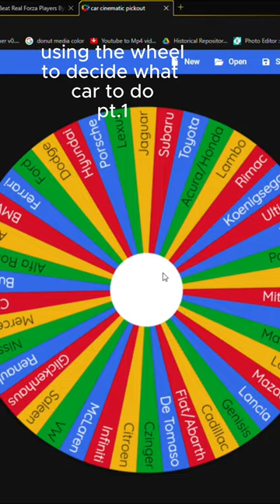Have you even HEARD of Noble (cars)?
New way to test animations with people actually seeing it (hopefully), enjoy!